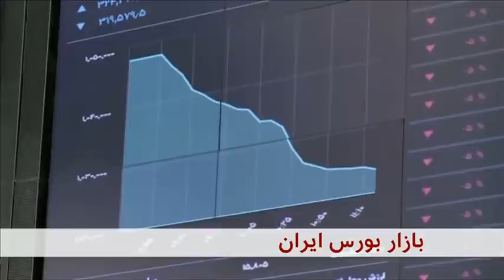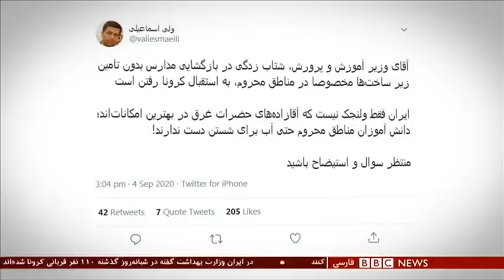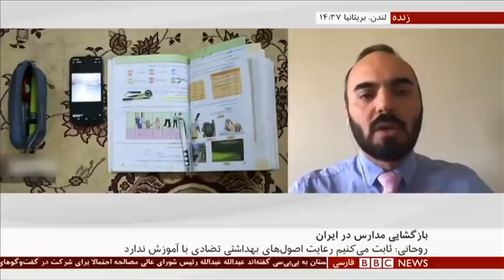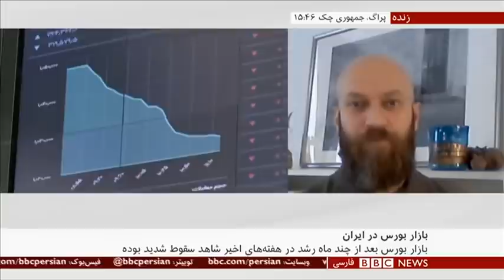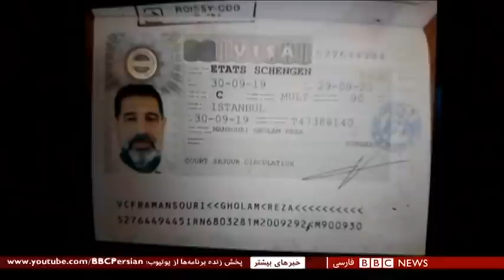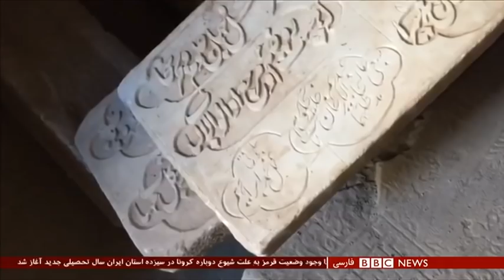اخبار ساعت شش عصر- شنبه ۱۵ شهریور